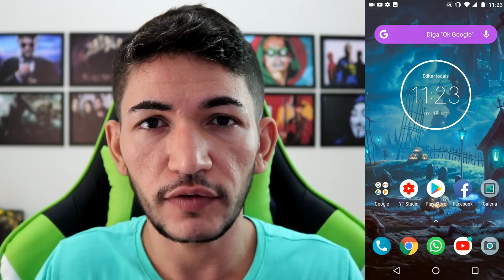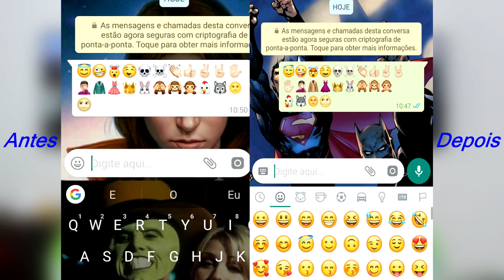NOVO LAYOUT DE EMOJIS NO WHATSAPP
Nova atualização do Whatsapp mudou o layout de muitos emojis, no total foram cerca de 357

🔵 Se você chegou até aqui eu peço seu:

🔵 Gostei
🔵 Comenta
🔵 Favorite
🔵 Compartilha